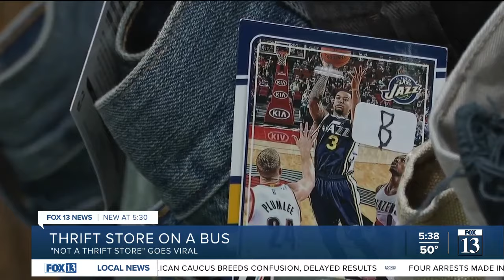Utah shoppers love this school bus that's not a school bus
A school bus bought by a Utah teenager when he was in eighth grade is now going viral for what is inside. Lines filled with dozens of people any time the buss appears, with anxious visitors hoping to get a look.